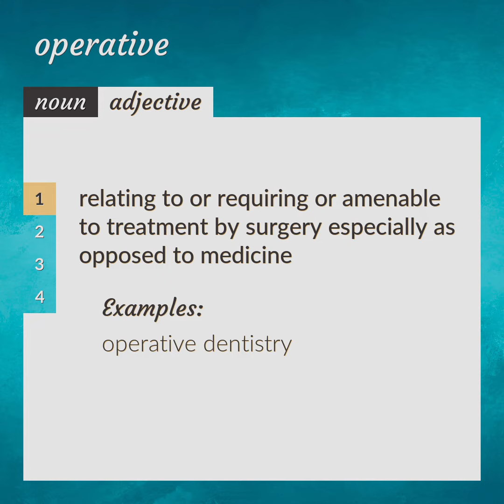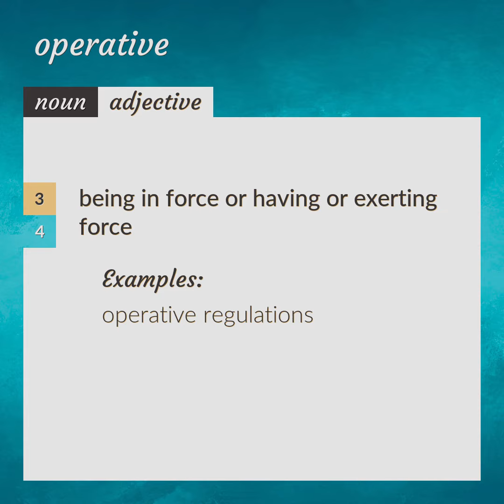Operative | meaning of Operative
What is OPERATIVE meaning?